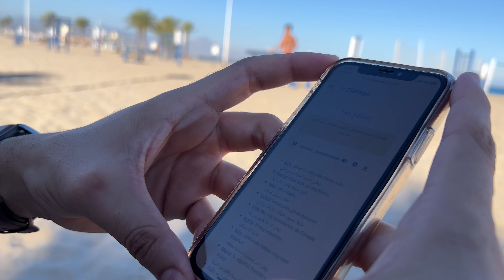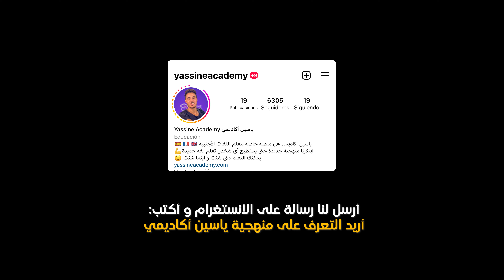تعلم اللغة الاسبانية مضيعة للوقت 🙃 | العمل و الدراسة في اسبانيا